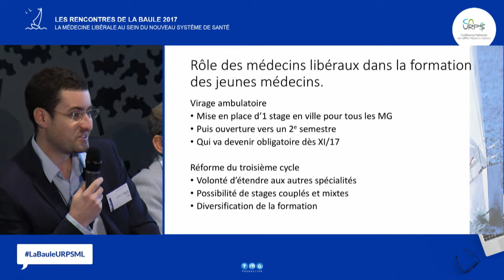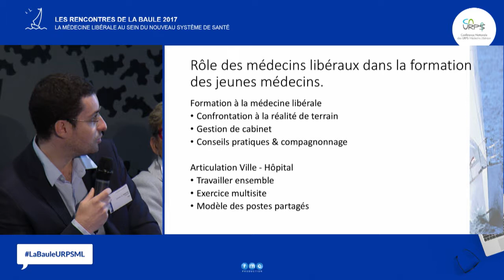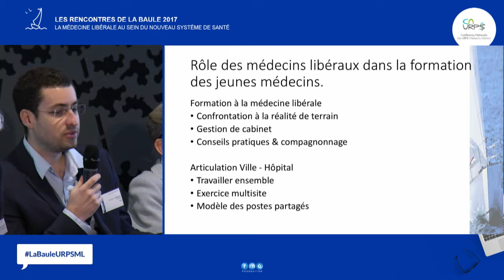Olivier LE PENNETIER, président de l'ISNI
Les Rencontres de La Baule 2017